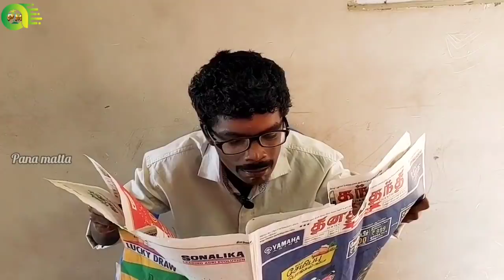வாங்க சுத்தி பார்க்கலாம் Own Concept Video Just Try Video speed 1.25x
Kalakka povathu yaaru